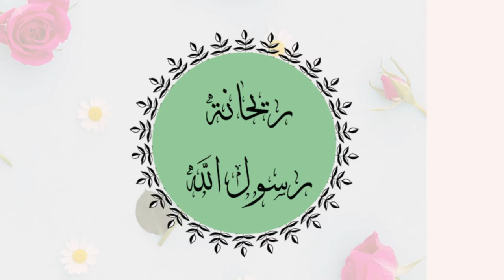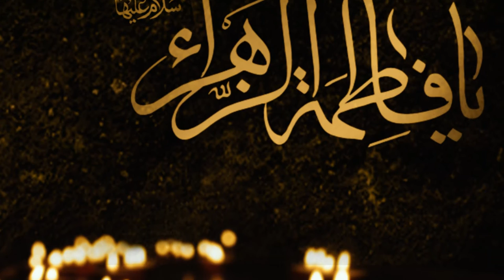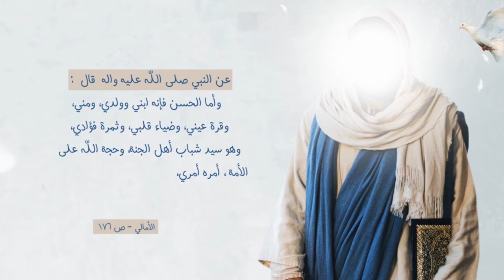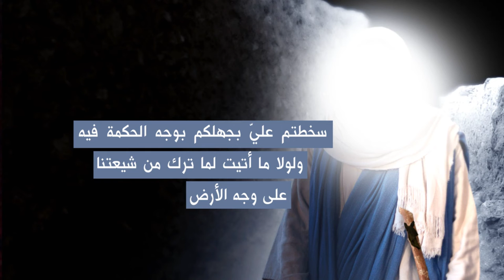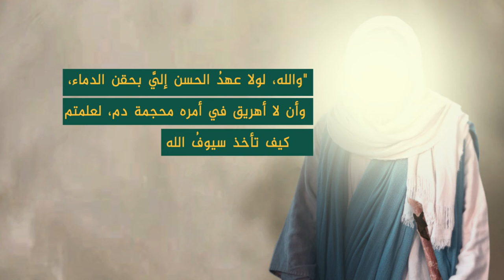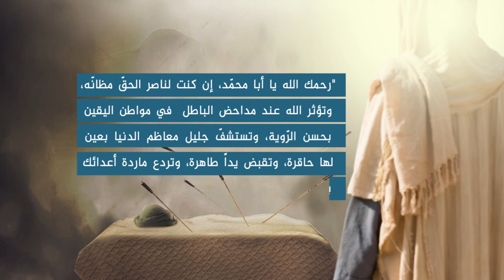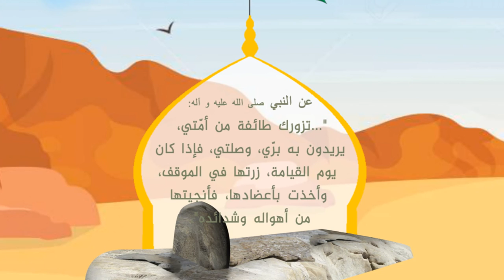كريم اهل البيت .. الامام الحسن المجتبى (عليه السلام)